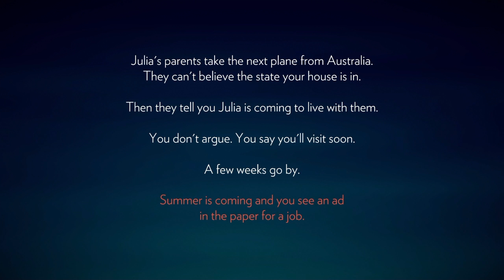Firewatch Part 2